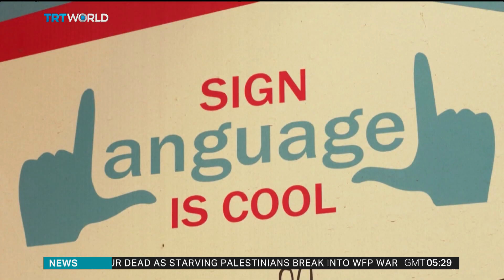Digital tool uses AI to help deaf community in Kenya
A new app that uses artificial intelligence is offering Kenya's deaf community a new way to communicate. Grace Kuria Kanja explains how it works.